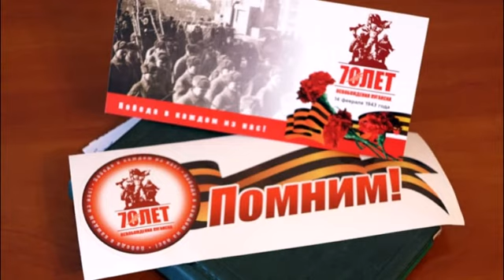КИСЕТ ОТ ЛЮБИМОЙ - муз. исп. Комарова Эльза, сл. Абрамова Вера